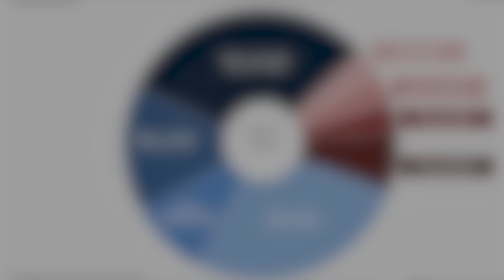Emotionale Männer sind gefährlich... Bitte vermeide diesen Fehler!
Buch bei Amazon bestellen: